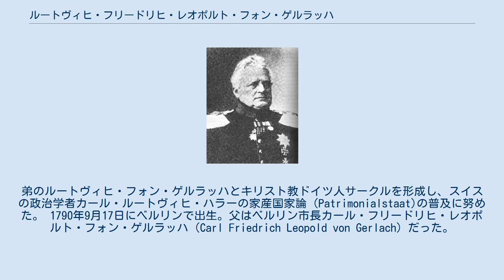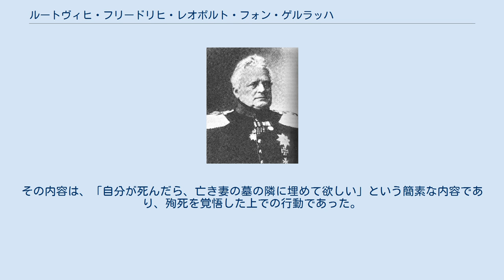ルートヴィヒ・フリードリヒ・レオポルト・フォン・ゲルラッハ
ルートヴィヒ・フリードリヒ・レオポルト・フォン・ゲルラッハ（Ludwig Friedrich Leopold von Gerlach, 1790年9月17日 - 1861年1月10日）は、プロイセン王国の政治家、将軍。
プロイセン王フリードリヒ・ヴィルヘルム4世副官、オットー・フォン・ビスマルクを補佐した。
 「魔臣」の異名を持つ。
「鉄血宰相」として名高いオットー・フォン・ビスマルクを見出し、彼を政治家として育て上げた。
このため、ゲルラッハはビスマルクが生涯で唯一、師と仰いだ人物でもある。
弟のルートヴィヒ・フォン・ゲルラッハとキリスト教ドイツ人サークルを形成し、スイスの政治学者カール・ルートヴィヒ・ハラーの家産国家論（Patrimonialstaat)の普及に努めた。 1790年9月17日にベルリンで出生。父はベルリン市長カール・フリードリヒ・レオポルト・フォン・ゲルラッハ（Carl Friedrich Leopold von Gerlach）だった。
 兄のヴィルヘルムが早世したために、レオポルトは兄弟の中で政治的影響力を与える存在となる。
ヨアヒムスタールのギムナジウムに通った後、1803年から軍事アカデミーに移り、ジャン・ピエール・アンシヨンに学ぶ。
士官候補生としていくつかの戦いに参加した後（例えばナポレオン戦争中の1806年10月14日、イエナ・アウエルシュタットの戦いにおいてプロイセン軍はナポレオン・ボナパルト率いるフランス軍に大敗する。ゲルラッハは敗走中に本隊とはぐれるも、殿をつとめたゲプハルト・レベレヒト・フォン・ブリュッヘル将軍率いる部隊と合流に成功して難を逃れた）、ゲッティンゲン大学、ハイデルベルク大学、ベルリン大学で学ぶ。
その中で、ザヴィニーの歴史法学に強い影響を受ける。
 1812年にはポツダムの政府実務研修生となり、アレクサンダー・フォン・デア・マルヴィッツと親密な交誼を結び、1813年にブリュッヘルの参謀の一人として少尉に昇進する。
その後、1815年2月18日のワーテルローの戦いにおける戦功により一級鉄十字章を受け、大尉に昇進し参謀本部に入った。
以後、ゲルラッハは王室警護を任される大佐になる。
彼はそのかたわら、アヒム・フォン・アルニムのキリスト教的ドイツ談話会と、続いて封建的なカール・ルートヴィヒ・フォン・ハラーの国家の哲学のために運動に参加し、フリードリヒ・ヴィルヘルム4世の馴染みになった。
1844年にゲルラッハは少将に昇進、1848年になるとベルリン郊外のシュパンダウ（現在はベルリン市内）を守る第1近衛旅団長となる。
1850年になると中将になり、そのうえ公式に高級副官に任命された。
1859年になると歩兵大将となり、宮廷の侍従武官長となる。
 1845年、ゲルラッハはビスマルクをタデン集会において見出し、政治家へと転身させる。
1848年のドイツ三月革命以後、ゲルラッハはビスマルクや実弟ルートヴィヒなどをメンバーとした密房舎（カマーリア）を設立するなど、政治家としての活動が活発になる。
しかしその主な目的は、王権の回復とプロイセンの維持であり、弟子にあたるビスマルクの小ドイツ主義でのドイツ統一とは大きく異なる。
ゲルラッハ自身の思考では、小ドイツ主義での統一を考えていたものの、当時のウィーン体制下においてはそれは不可能であった。
 1857年以降、フリードリヒ・ヴィルヘルム4世は脳卒中により言語障害と精神障害をきたし、離宮に幽閉され、王弟ヴィルヘルムが政務を代行するようになった。
しかし、ゲルラッハはフリードリヒ・ヴィルヘルム4世に忠誠を尽くし、侍従武官長を辞めた後、離宮に部屋を移して国王の側に居続けた。
 1861年1月2日、フリードリヒ・ヴィルヘルム4世が死去。
その葬儀において、ゲルラッハは中世の鎧をまとい、厳冬の1月に直立不動で王の棺の側に立ち続け、さながら中世のゲルマン騎士を思い起こさせた。
しかし、これは高齢であったゲルラッハの老体にはあまりに過酷な行為であった。
これが原因で、ゲルラッハは頭部丹毒を発症し、1861年1月10日に死去した。
ゲルラッハはフリードリヒ・ヴィルヘルム4世の死の翌日に遺書を書いている。
その内容は、「自分が死んだら、亡き妻の墓の隣に埋めて欲しい」という簡素な内容であり、殉死を覚悟した上での行動であった。